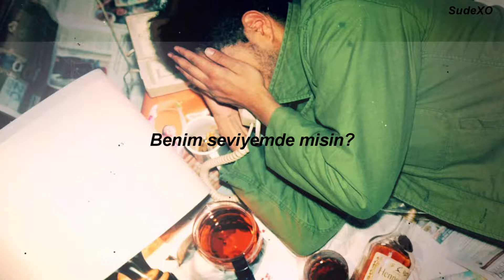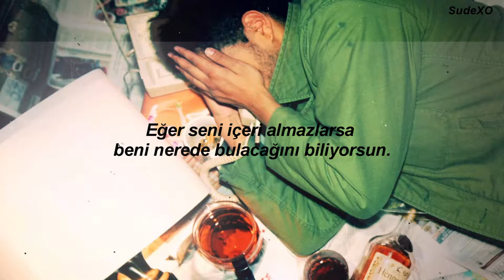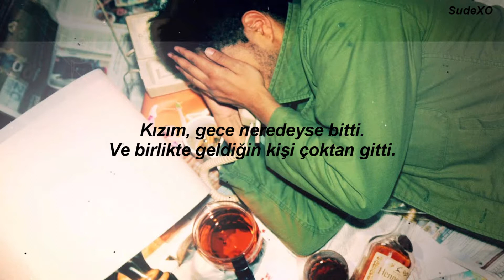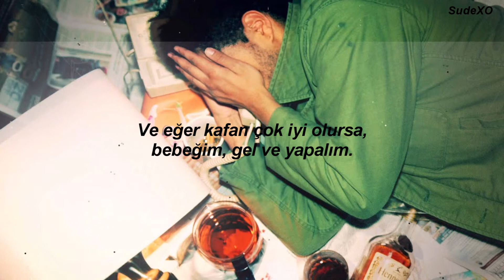The Weeknd - XO / The Host (Türkçe Çeviri)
Şarkı Sözleri
Shots of the Henny, bottles of Patron
Blunts to your face, you don't wanna sing no more
Lost your C notes
Cabbed all day, took the bus back home
Evictions on your door
Blame it on the weed
Blame it on the booze
Blame it on the night life, light's passin' you
Yeah, just don't blame it on me
That you wanna come and party, with a nigga like me
'Cause I get it
You're built like a Goddess
And it seems like you've been stressin'
'Specially when your nose red
From that K, special Diet Coke you need more bread
‎Now you got no rent
You blow that money, money
You try to window shop
You blow another hundred
She's fuckin' goons in the day
Hipster nights downtown
And your daddy don't know you're out
If they don't let you in
'Cause if you wanna go again
'Cause all we ever do is love
Open up your mind, you can find the love
Girl, you ain't alone, we all been alone
Baby just be honest
Ooh, don't you forget
(X O) Don't you worry 'bout a thing
(X O) We'll be everything you need, just believe
(X O) ay, (XO) ay whoa
I love it when your eyes are red, ah yeah
Are you on my cloud yet?
'Cause I got a brand new cam
Can we video feed, can we POV, oh why
I wanna catch you at your best, oh
When your hair's a mess
You look so depressed
And you're filled with regret
And you feel like you gotta go home, oh
'Cause these nights pass, so much quicker than the days did
Same clothes you ain't ready for your day shift
But you up, you need money for your face lift
Lust over love is your mindset
Wakin' up with most of your side wet
Another room, you hear your mom cryin'
'Cause she found your bag stuffed in the laundry
And the Bacardi from the last party
If they won't let you in
And if you wanna go again
(X O) We'll be everything you need, just believe, yeah
(X O) ay, (X O) whoa, whoa